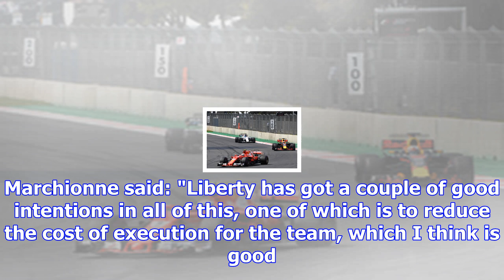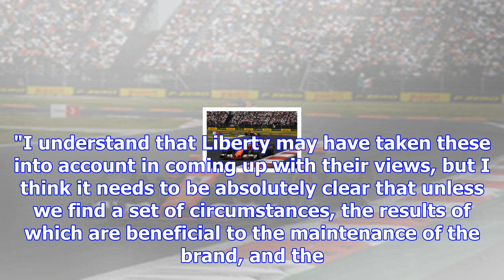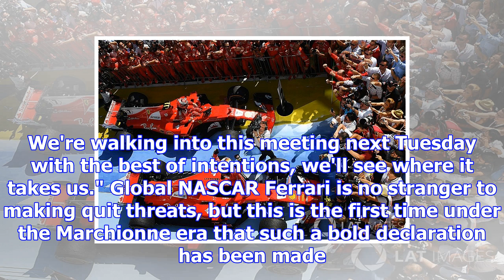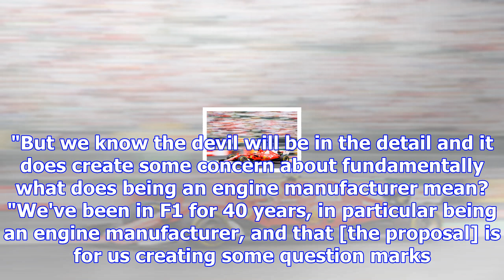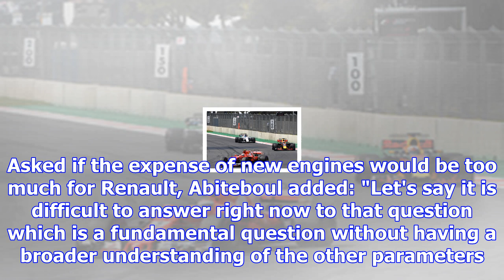Ferrari threatens to quit f1 over 'global nascar' vision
Just 24 hours after Mercedes and Renault expressed concern that engine proposals being put forward f...